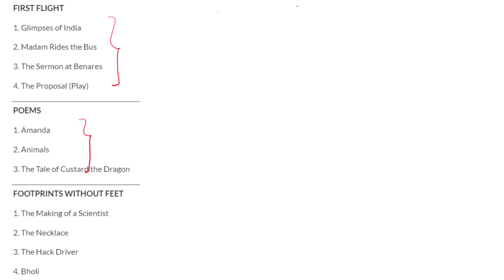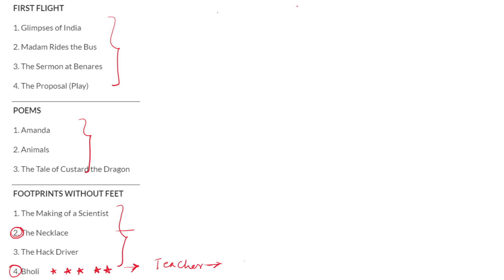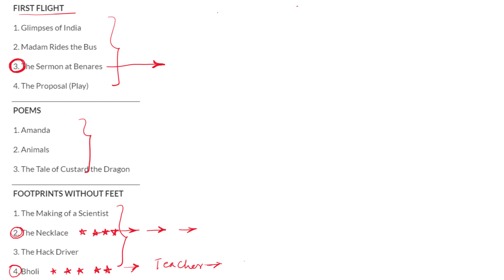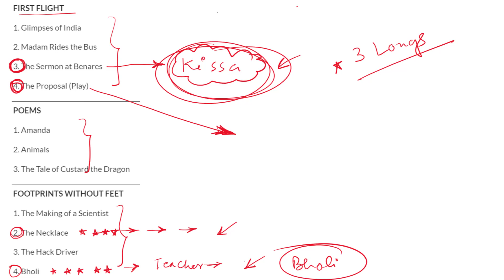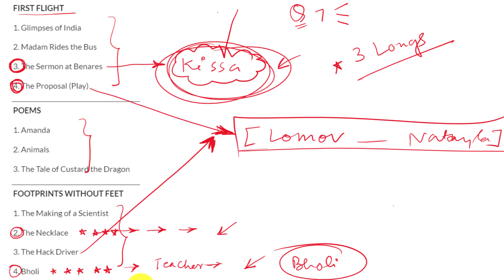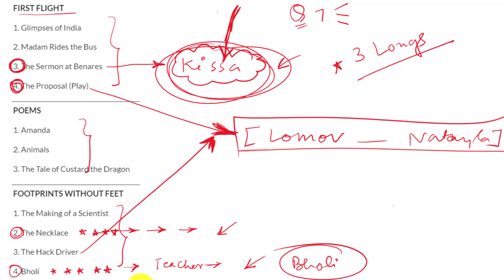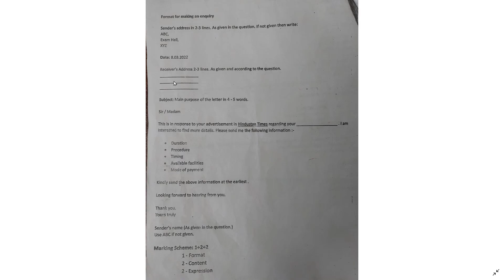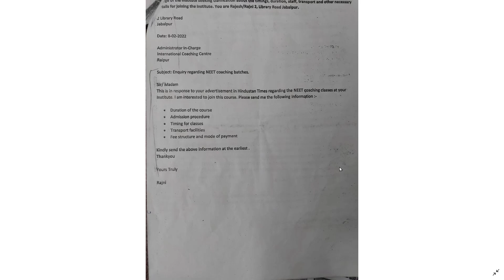🔴CBSE class 10th Term 2 English Question paper 🔥🎉27th April by bhaskar sir ka tukka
🔴CBSE class 10th Term 2 English Question paper 🔥🎉27th April confirm 🤩
 in class 10 cbse term 2 exam these questions will certainly be there. so learn and revise all to get high marks. edumantra kelvin physicwala se better.